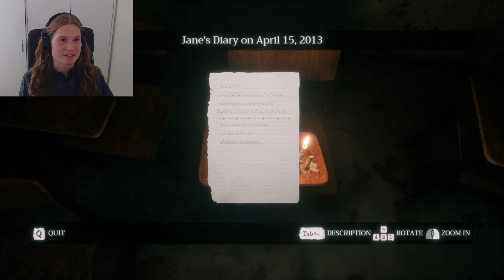Let's Play - "Home Sweet Home" - Part 5 - There is some Holy Water